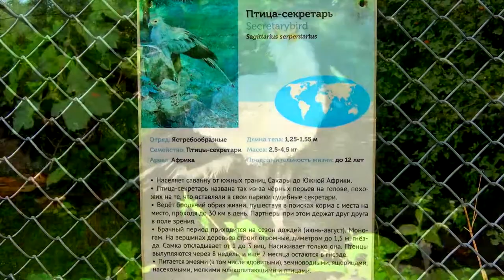Птица-секретарь Московский зоопарк secretary bird Moscow zoo सचिव पक्षी चिड़ियाघर 秘書鳥 動物園 ヘビクイワシ 動物園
Птица-секретарь. Отряд: Ястребообразные. Семейство: Птицы-секретари. Ареал: Африка. Длина тела: 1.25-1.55 м. Масса тела: 2.5-4.5 кг. Продолжительность жизни до 12 лет. Населяет саванну от южных границ Сахары до Южной Африки. Птица-секретарь названа так из-за чёрных перьев на голове, похожих на те, что вставляли в свои парики судебные секретари. В поисках пищи проходит 30 км. Питается змеями(в том числе ядовитыми), земноводными, ящерицами, насекомыми, мелкими млекопитающими и птицами.
Moscow Zoo. Music - Alexander Zimin.
Secretary bird. Order: Hawk-like. Family: Secretary birds. Range: Africa. Body length: 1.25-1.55 m. Body weight: 2.5-4.5 kg. Life expectancy up to 12 years. Inhabits the savanna from the southern borders of the Sahara to South Africa. The secretary bird is so named because of the black feathers on its head, similar to those that court secretaries inserted into their wigs. Walks 30 km in search of food. It feeds on snakes (including poisonous ones), amphibians, lizards, insects, small mammals and birds.
莫斯科動物園。 音樂 - Alexander Zimin。
秘書鳥。 順序：鷹狀。 家庭：秘書鳥。 範圍：非洲。 體長：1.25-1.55 m. 體重：2.5-4.5 kg。 預期壽命長達12年。 棲息在從撒哈拉沙漠南部邊界到南非的稀樹草原上。 秘書鳥因其頭上的黑色羽毛而得名，類似於宮廷秘書插入假髮的羽毛。 步行30公里尋找食物。 它以蛇（包括毒蛇）、兩棲動物、蜥蜴、昆蟲、小型哺乳動物和鳥類為食。